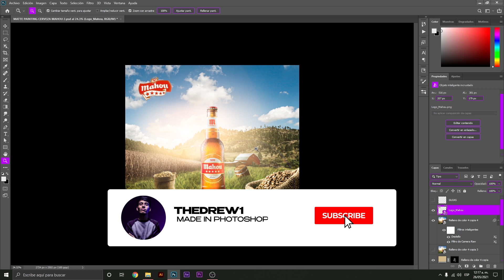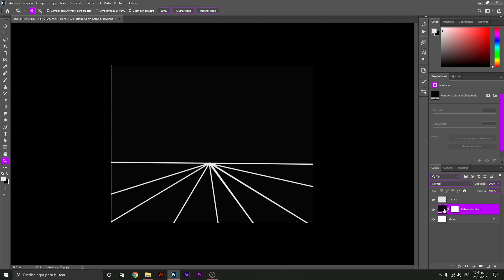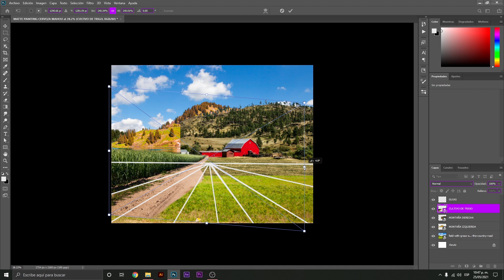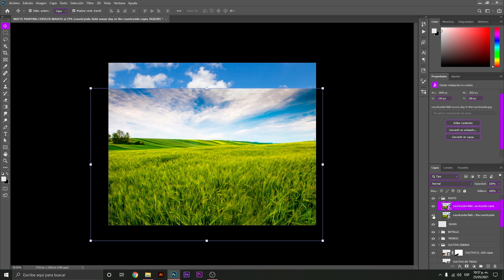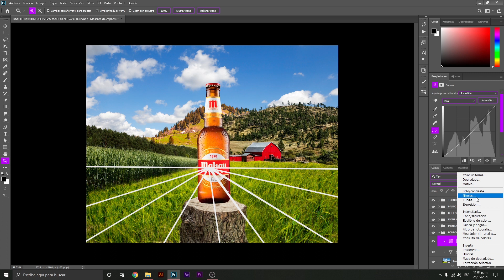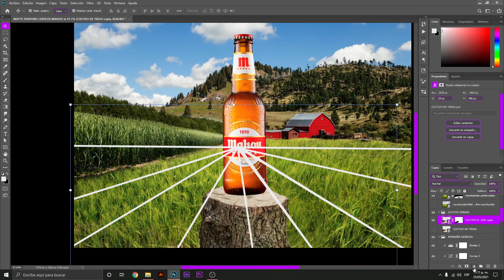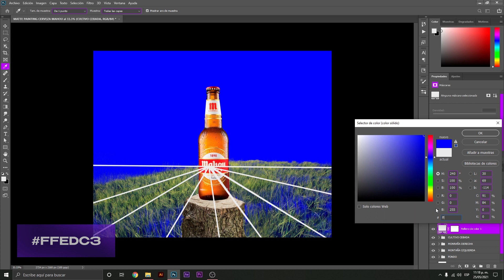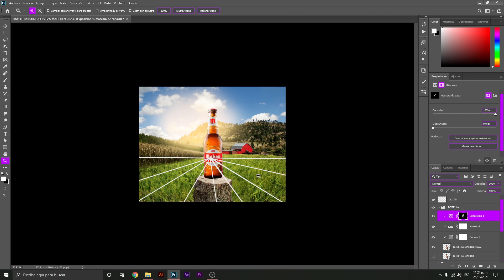🔥 #1 Matte Painting Tutorial De Photoshop En Español | Diseñando Anuncio Publicitario.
Bienvenidos a tod@s a esta primera clase de diseño de anuncios publicitarios, usando la técnica del Matte Painting, donde aprenderás a como componer tus escenarios, creando puntos de fuga, iluminaciones, colorización, brillos, contraste y otras técnicas de diseño para el desarrollo de piezas gráficas publicitarias profesionales, así que si estas listo,

VAMOS A DARLE 🔥🔥🔥🔥🔥¡¡¡¡